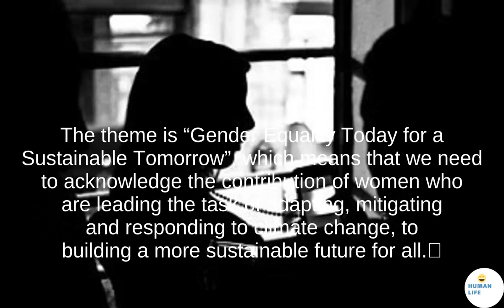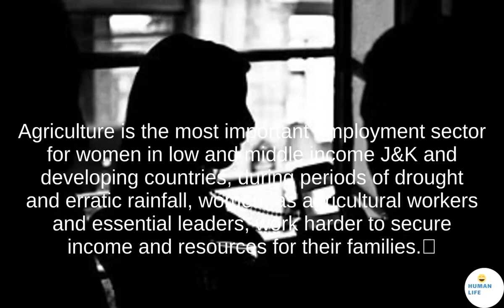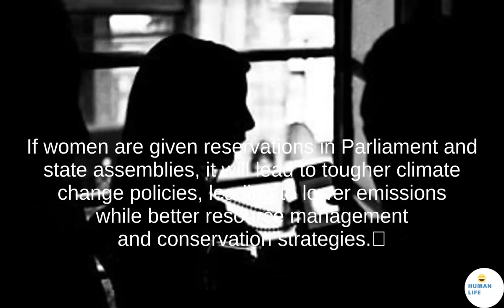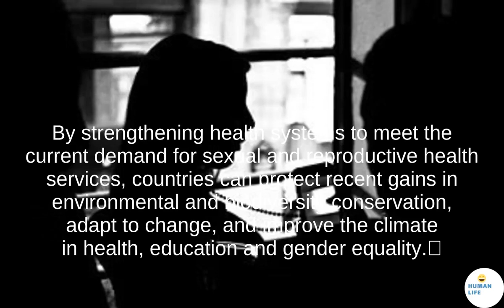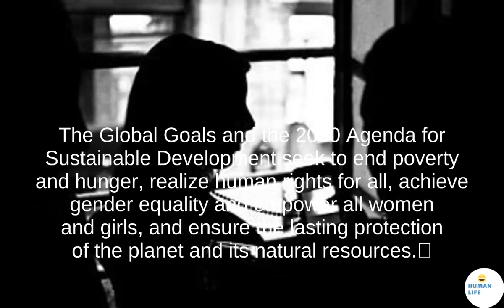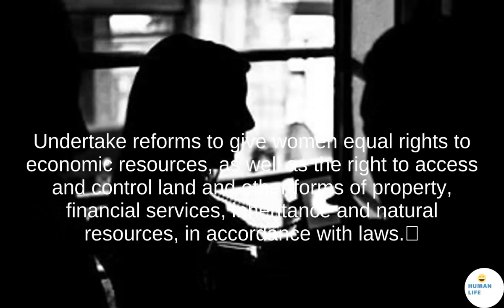Gender and sustainable development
On March 8, 2022, the world celebrated the cultural, political, social and economic achievements of women with underlying issues such as gender equality and violence and abuse against women side by side to underscore and highlight their role in the United Nations Sustainable Development Goals and climate action. This is really huge.